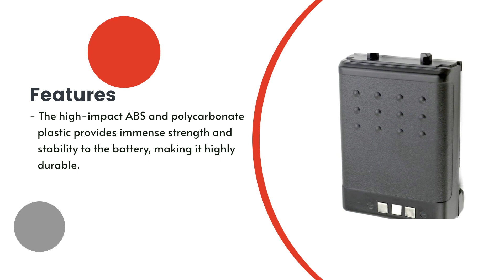Replacement Battery for Icom IC-W32